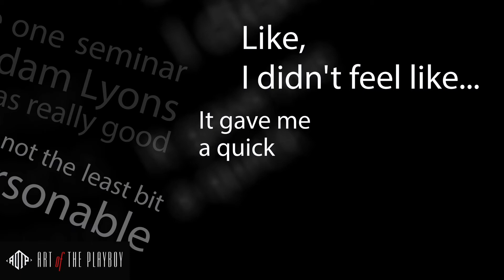Bootcamp Announcement for Boston and Rome and Student Review!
See what our San Francisco bootcamp student had to say about working with Art Of The Playboy vs. Adam Lyons and The ABCs of Attraction. We also let you know about our Boston Halloween Bootcamp and November Rome bootcamp!